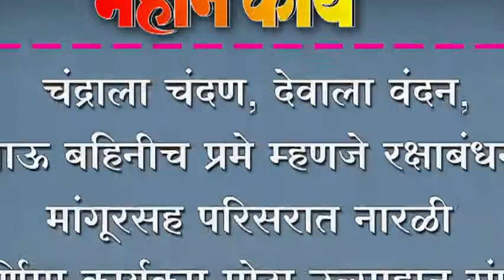चंद्राला चंदण, देवाला वंदन, भाऊ बहिनीच प्रमे म्हणजे रक्षाबंधन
चंद्राला चंदण, देवाला वंदन, भाऊ बहिनीच प्रमे म्हणजे रक्षाबंधन ; मांगूरसह परिसरात नारळी पौर्णिमा कार्यक्रम मोठा उत्साहात संपन्न ;